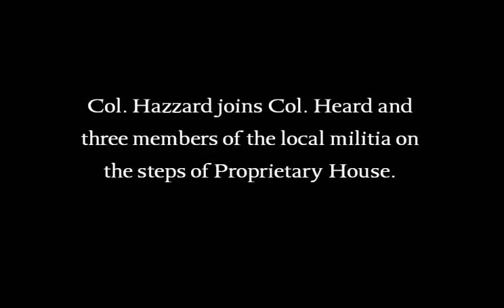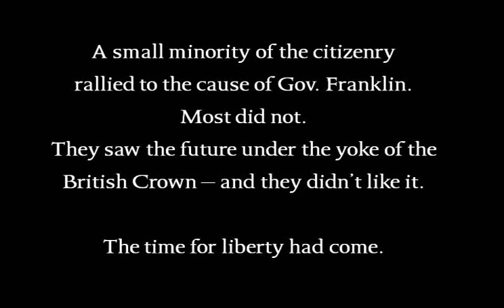Arrest of William Franklin - Part 1.wmv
On or about June 19, 1776 New Jersey militiamen arrested William Franklin (son of Benjamin Franklin), the last Royal Governor of New Jersey. At the Proprietary House in Perth Amboy, New Jersey this momentous piece of history is re-enacted every year.